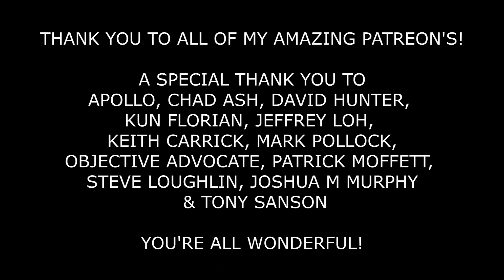ASMR Fall Asleep With Me - Spray, Hand movements, Squishies [Binaural]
[Original Description]
I thought that this cute video would help people fall asleep over the weekend. I relax in bed, make crinkling and squishing sounds and spray you with a relaxing sleep spray.
Pandora ASMR
xxx

Triggers:
etc.